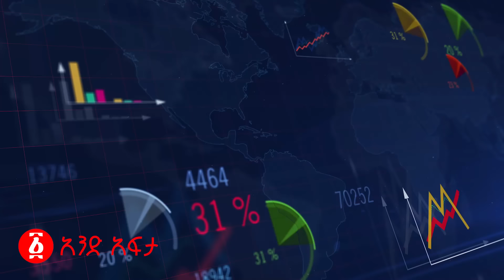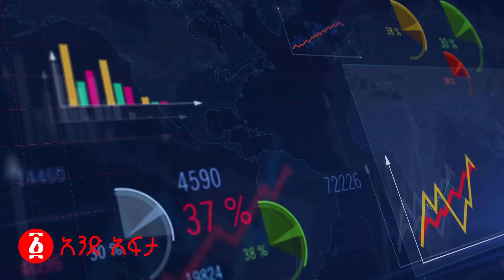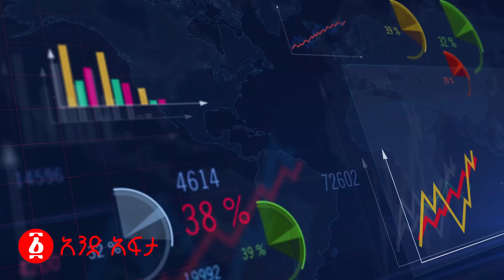‹‹መፈንቅለ መንግሥቱ ከሽፏል›› | ከሕወሓት ዝግ ስብሰባ ስለ ወልቃይት ተወሰነ? | ዶላርን በተመለከተ አዲስ አዋጅ | Ethiopia